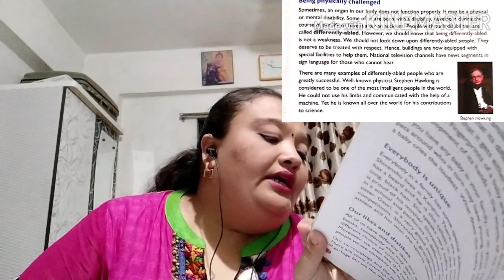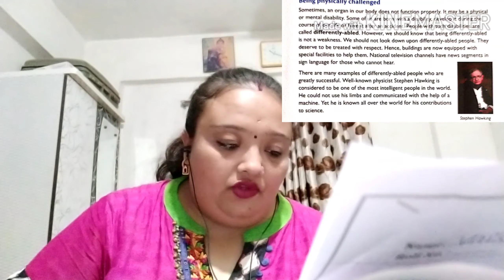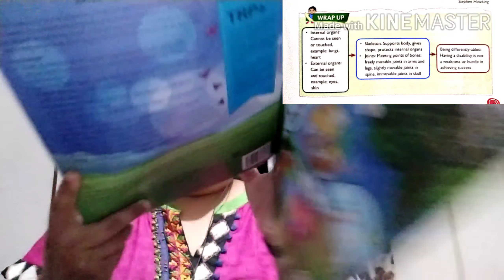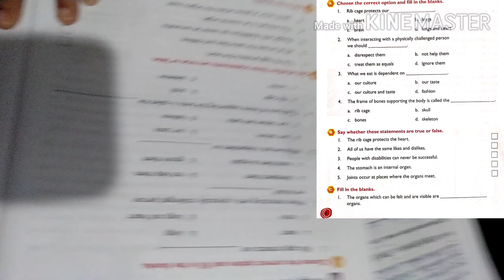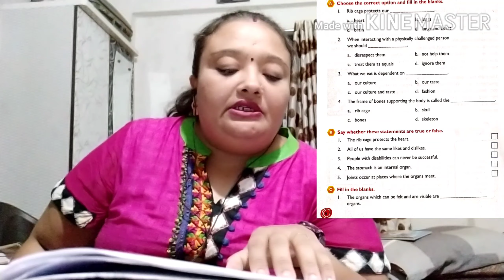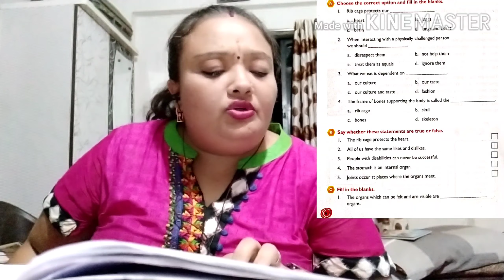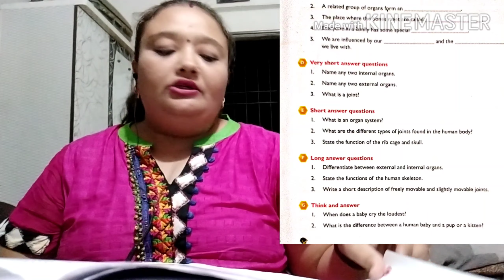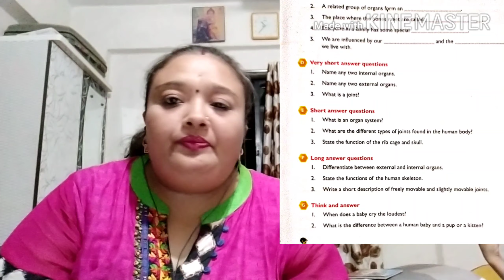Grade 5 - EVS - Ch. 1 - Our Body - Part 5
Complition of Chapter Along with Text book Exercises.